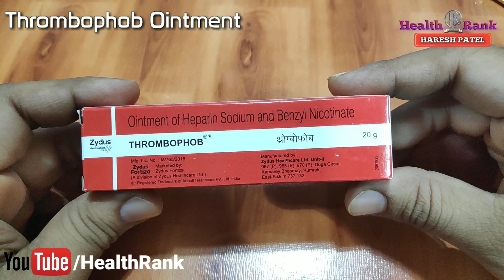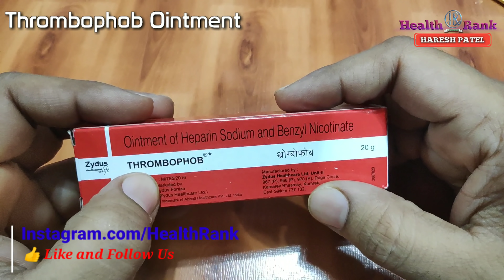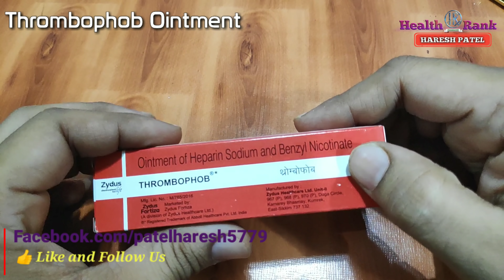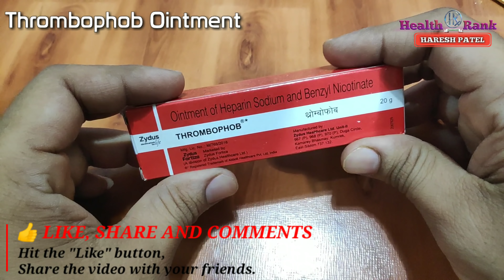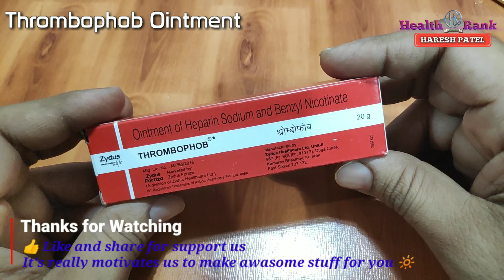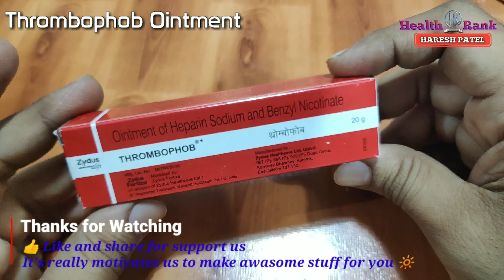Thrombophob Ointment || Uses, Side Effects and Dosage || For swelling || Health Rank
Hi Friends,

Namaskaar Dosto,
Is video mein maine aapko Thrombophob ointment ke bareme jankari di hai jo ek anticoagulant and Vasodilator medicine ke sath ati hai, jo koibhi injection ki sui ki sujan ya khun ke gathhe ko dur karke aaram dilati hai.

Thanks.